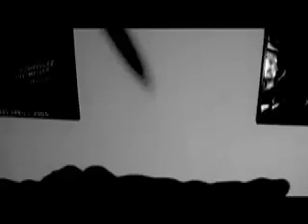Mac Horror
A boring, basic class project I took too far.